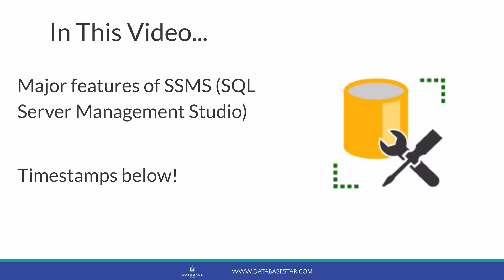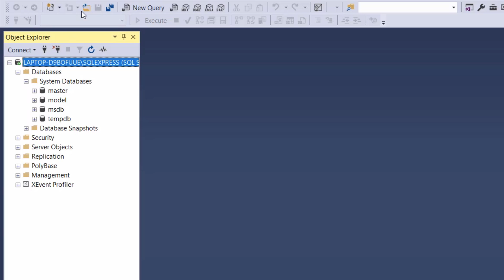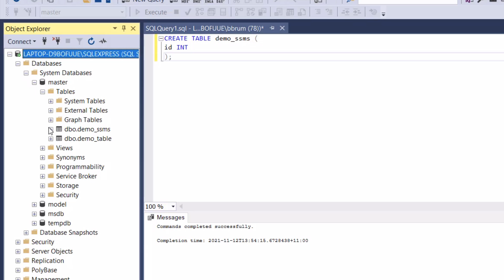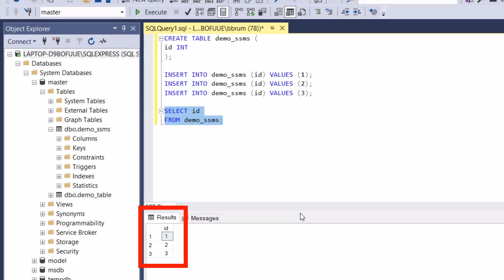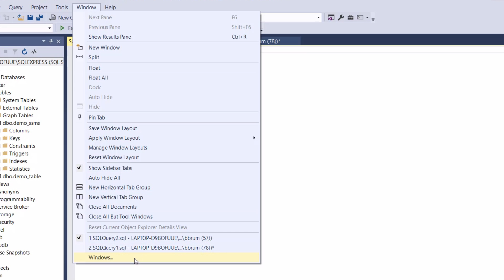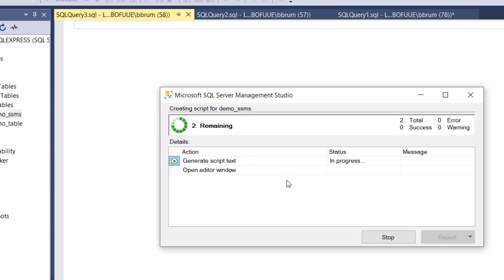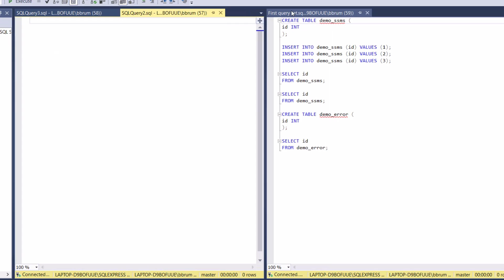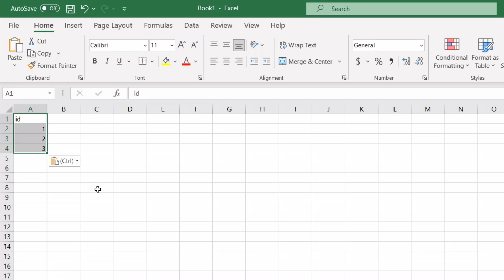SSMS Tutorial (SQL Server Management Studio) - Feature Demonstration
SSMS (SQL Server Management Studio) is a popular SQL editor that comes with SQL Server.

It has a range of features that let you work with SQL and databases more effectively. Yes, it can run SQL and show the tables in your database, but you can do much more with it.

In this video, you'll see a range of features of SSMS, starting with connecting to the database, and including running queries, scripting objects to SQL, and more.

Timestamps:
00:00 Start
00:40 Connect
01:14 Main window
01:40 Object explorer
01:57 New query editor
02:58 Execute query
03:33 Object explorer refresh
04:51 Run multiple queries
05:18 Select query
05:37 Intellisense
07:38 New tab
08:56 Script new tab
09:58 Save script
10:28 Open script
10:50 Dock windows (tab groups)
11:40 Results to text, grid, or file
12:43 Copy to Excel